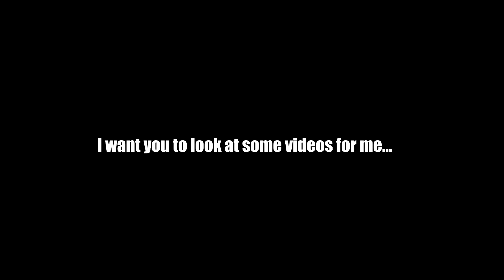How to squat like Slav - Slav vs. Western Spy reaction!!!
Anatoly's reaction on Western Spy's reaction on Life of Boris How to squat like Slav. Also Tri poloski, blyat!  A lot of slav squatting, and cyka blyat. Western Spies will never understand this.